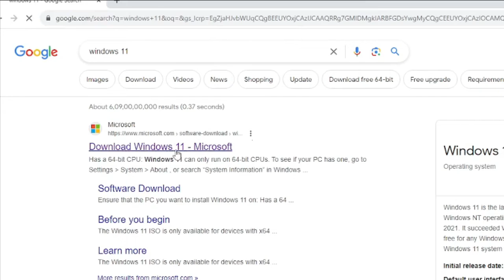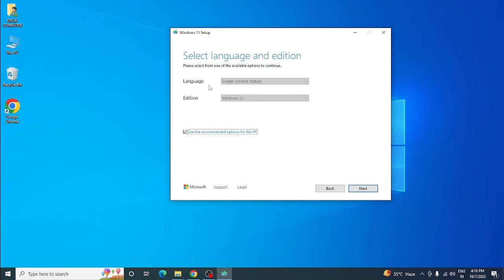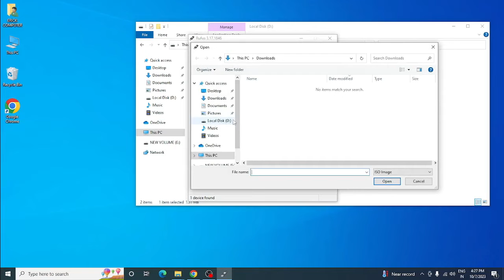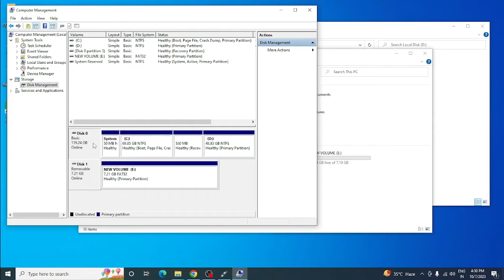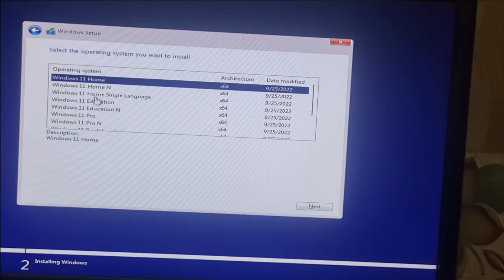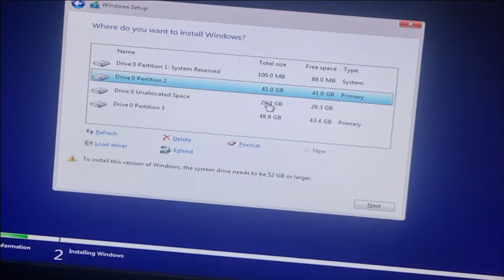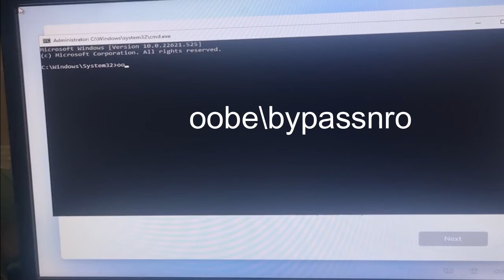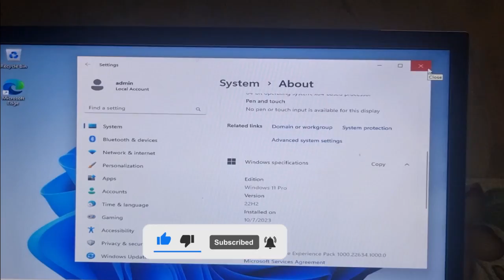windows 11 installation step by step | विंडोज 11 इंस्टालेशन कैसे करें | How to Install Windows 11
Windows 11 the latest windows version comes with advance feature so this video help you if you want to upgrade your windows 10 to windows 11 Windows 11 Installation Process for Beginners

Stop Using Fake Version Windows 11 New Version Install
Step by step Windows 11 Installation for Beginners
Windows 11 Installation Full Process
How to Clean Install Windows 11 From USB Flash Drive
Windows 11 Install in hindi

windows 11 installation step by step with pictures
windows 11 installation step by step pdf
docker installation on windows 11 step by step
windows 11 installation process step by step
iis installation in windows 11 step by step
windows 11 installation process step by step pdf
windows 11 installation assistant step by step
how to install windows step by step
window installation instructions
what are the steps to install windows
how to install windows 11
how do i download and install windows 11
windows 11 step by step pdf
windows 11 setup step by step
step by step install windows 11
window installation guide
steps for installing a window
windows 11 installation stuck on just a moment
install windows 11 msi bios
windows 11 installation skip microsoft account
install windows 11 without ms account
windows 11 initial setup step by step
installation of windows 11 step by step
os installation steps for windows 10
windows 2019 installation step by step
how to install windows step by step with pictures
qsetup installation suite
windows 11 step by step recorder
how to install windows 10 step by step
re-install windows 11
r windows 11
rstudio windows 11
install windows 11 s mode
x11 install windows
z install
windows 11 installation assistant step 2
install windows 11 dual boot
install windows 11 surface pro 3
how to install 7-zip windows 11
how to install windows 11 from windows 8.1
install windows 11 from windows 8
9 windows